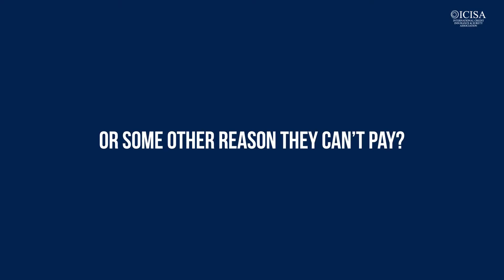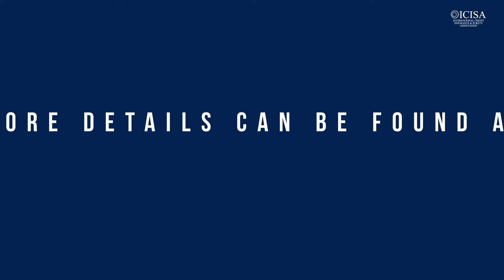How trade credit insurance works for banks and their clients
Trade credit insurance supports business and plays an important role in trade networks. Policies can be ceded as security to support lending on better terms and reduces lenders exposure to non-payment. This benefits companies of all sizes, as well as those providing financing. Learn more about how it works, why companies use it and the benefit it brings.
The International Credit Insurance & Surety Association (ICISA) brings together the world’s leading companies that provide trade credit insurance and/or surety bonds.